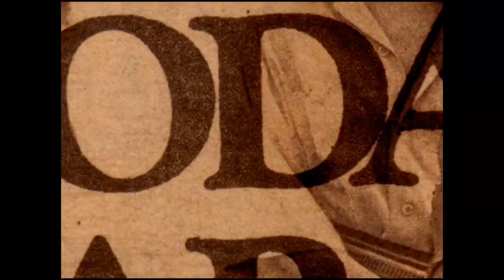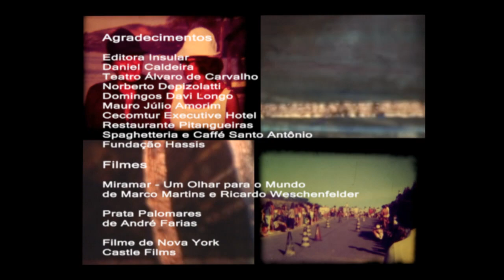Ilha 70 - Episódio # 1 - parte 2 - VINIL FILMES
lha 70, série em três episódios produzida pela Vinil Filmes, é atração da RBS no Santa Catarina em Cena em abril.

Ilha 70 é uma série de documentários que reconta a agitada década de 70 em Florianópolis, através do olhar da juventude da época.

O mundo fervia em transformações comportamentais, estéticas e políticas e a geração 70 de Floripa deu sua resposta particular: abriu olhos, ouvidos e mentes pacatas para o futuro que se anunciava.

Turma do Kioski, Moda, Música, Palhostock, Beto Stodieck, Estúdio A2, Surf, Joaquina, Doces Bárbaros, Prata Palomares, Ditadura, Novembrada...um período de fatos e personalidades alucinantes vivendo em uma cidadeque se transformava rapidamente com o desenvolvimento urbano.

Os três episódios de Ilha 70 são apresentados como uma colagem pop dinâmica, cheia de cores e texturas setentistas, entrevistas com gente que fez e aconteceu, grafismos e raros materiais de arquivo, embalados ao ritmo pulsante do rock.

Ilha 70 recupera um trecho importante da história de Florianópolis que explica muito do que a cidade é hoje. Passado e presente dialogam em uma narrativa ágil, moderna e emocionante.

EPISÓDIO 1   Exibido em  10 de abril 2010

- A transição dos anos 60 para os 70: Quando a tranquila Ilha começa a se abrir para as revoluções de um mundo novo.

- A Turma do Kioski: Na praça Benjamin Constant, centro de Florianópolis, ficava um barzinho que era o ponto de encontro de uma turma de jovens que mudou a cabeça da cidade.

- Prata Palomares: No começo dos 70, artistas de São Paulo chocam a cidade ao aportarem para as filmagens de um longa-metragem que é pura contracultura.

- Moda: Roupa é comunicação para os cabeludos dos anos 70 - batas indianas, bocas de sino, vestimentas coloridas, andróginas e ousadas anunciavam um novo padrão de comportamento.

Ficha Técnica Ilha 70

Produção Vinil Filmes

Direção e roteiro: Marco Martins e Loli Menezes

Direção de Produção: Renato Turnes

Pós Produção : Gláucia Grigolo

Assistentes de Produção: Breno Turnes e Milena Moraes

Direção de Fotografia: Marx Vamerlatti

Som Direto: Léo Gomes

Assistente de Som Direto: Gabriela Damasceno

Edição: Marco Martins

Finalização e Créditos: Gustavo Monteiro

Argumento: Sandra Meyer

Pesquisa: Larissa Schimidt, Marco Martins, Loli Menezes e Renato Turnes

Apoio: Biezza Restaurante